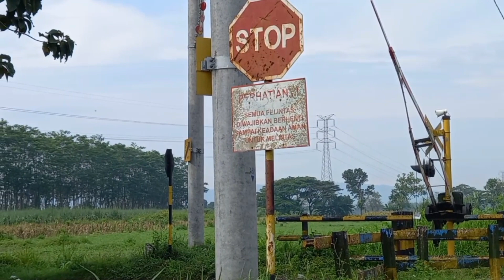Banyak Momen Tak Terduga !!! Hunting Kereta Api Pagi Pagi Di Sumyang Klaten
Momen tak terduga ketika Ka mataram membawa Kereta Kawis Bali dengan lokomotif Hype Trip dan Kala itu hari Minggu 29 Januari ka semen ternyata beroprasi dan membawa Kereta luar dinas,karena biasanya di Hari minggu ka semen tidak beroperasi atau libur.